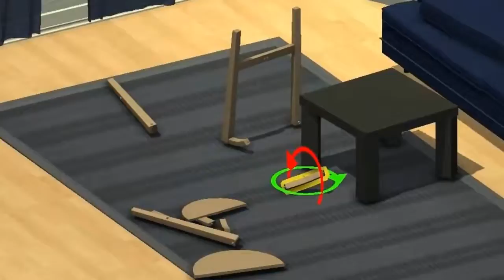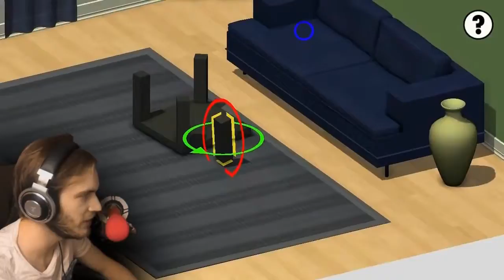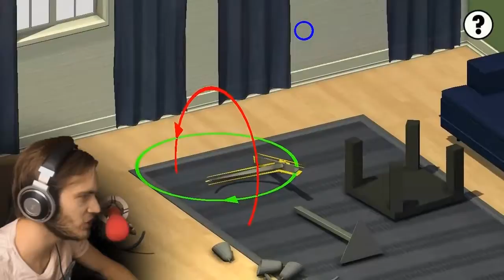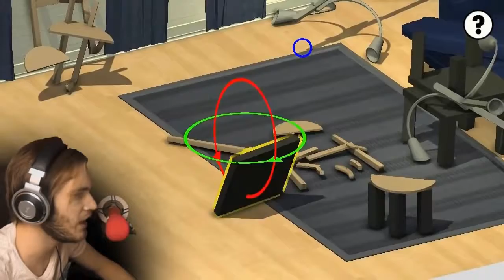PewDiePie Archives – IKEA SIMULATOR 2015